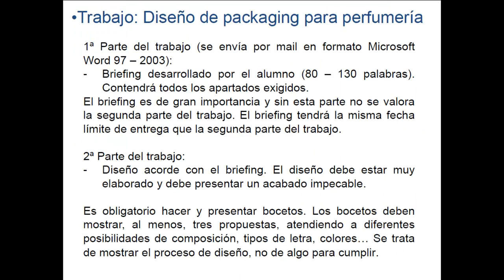Proceso de diseño